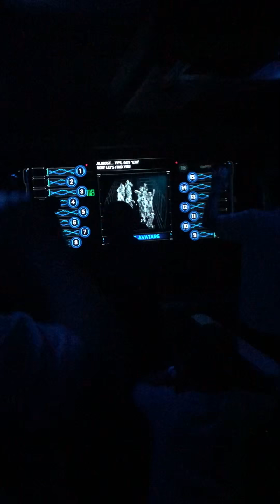Flight of Passage Pre Show Part 1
On ride pre-show taken with my iPhone 8.